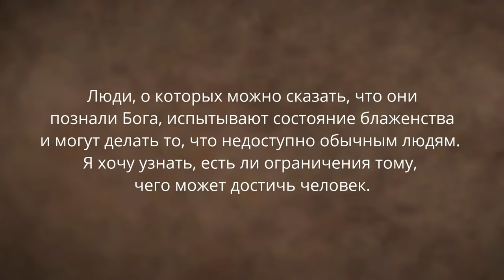Настоящее чудо жизни — Садхгуру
Мы можем видеть все в мироздании либо как чудо, либо как нечто обыденное и поддающееся объяснению. Садхгуру говорит о том, что мироздание является и волшебным, и обыденным одновременно, и в этом и заключается его красота.